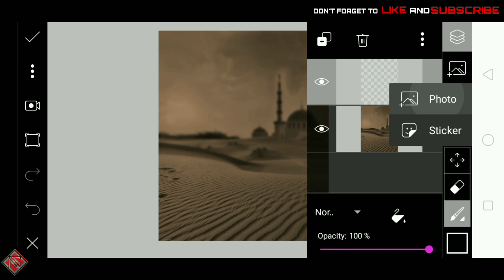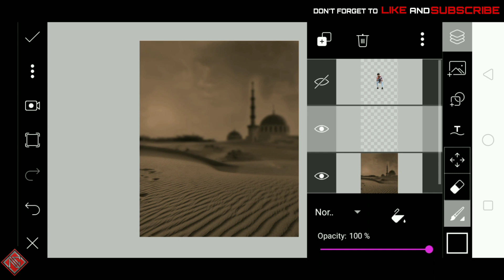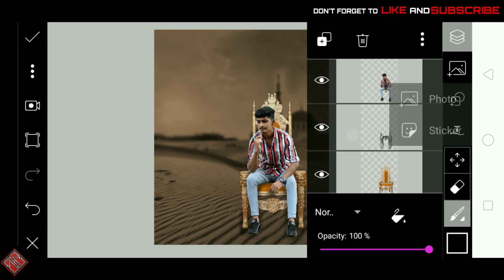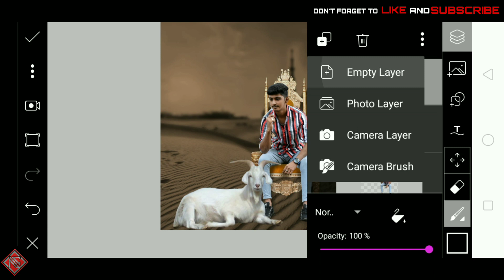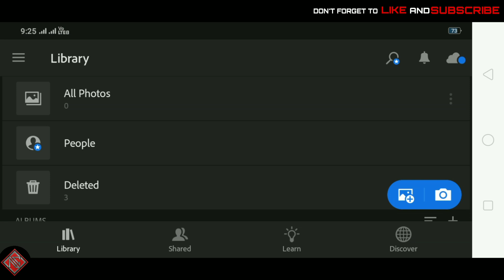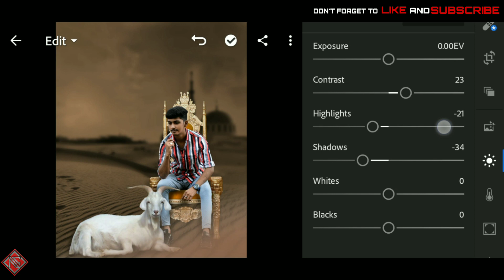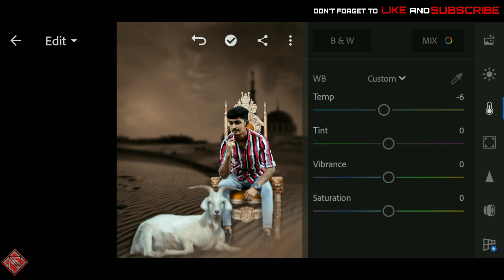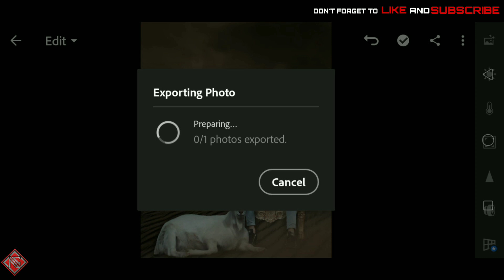PICSART EID UL ADHA PHOTO EDITING || BAKRID EDITING || NASEER CREATIONS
𝙷𝙴𝙻𝙻𝙾 𝙶𝚄𝚈𝚂, 💟

𝙷𝚎𝚛𝚎 𝚠𝚎 𝚊𝚛𝚎 𝚠𝚒𝚝𝚑 𝚝𝚑𝚎 𝚗𝚎𝚠 𝚟𝚒𝚍𝚎𝚘 𝚘𝚏 𝚋𝚊𝚔𝚛𝚒𝚍 𝚙𝚑𝚘𝚝𝚘 𝚎𝚍𝚒𝚝𝚒𝚗𝚐 .👍🏻